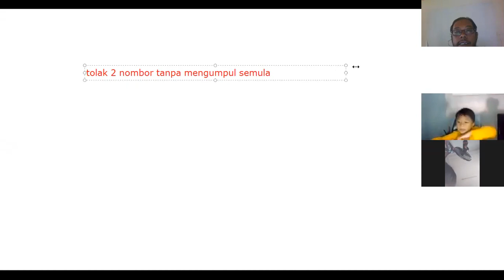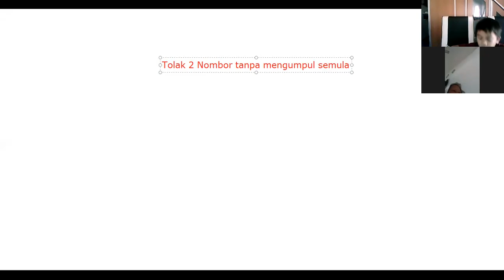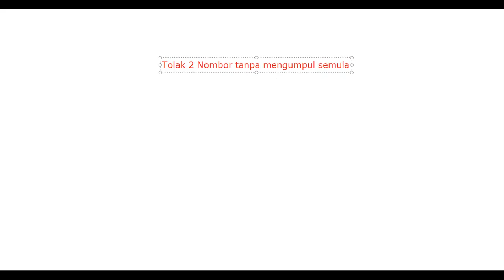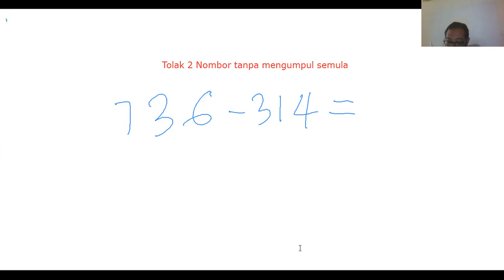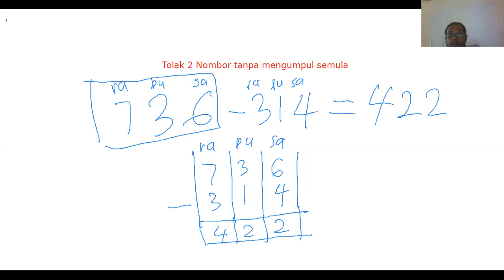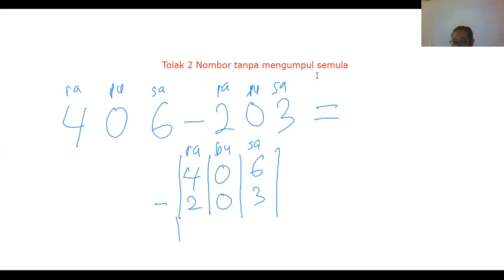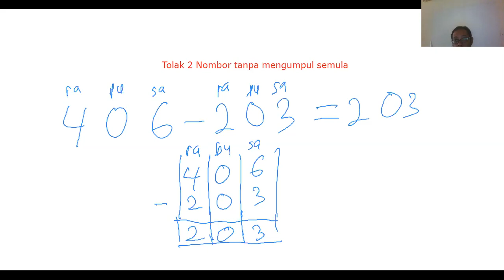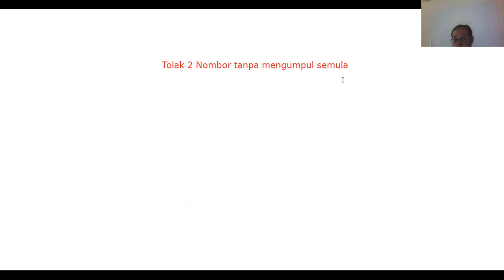Math Asas : Tolak 2 nombor tanpa mengumpul semula (Zoom Cloud Meeting)